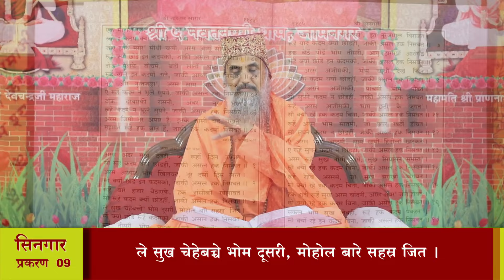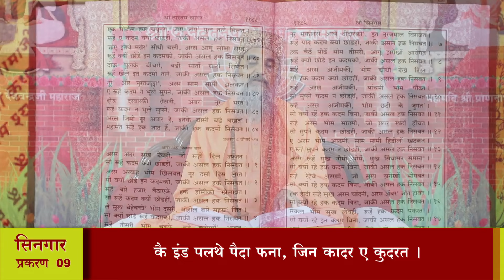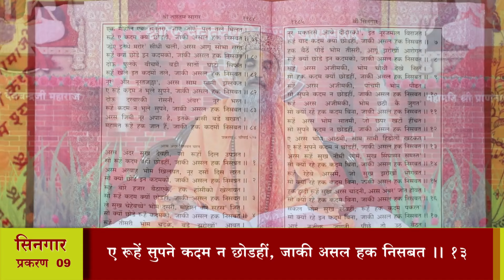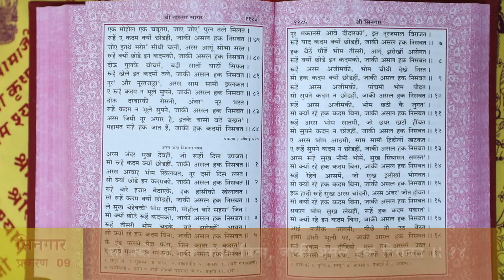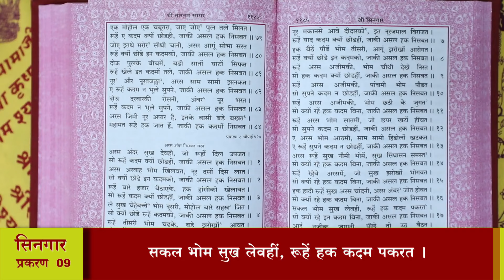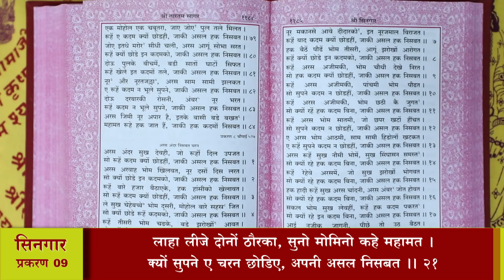श्री तारतमसागर (प्रशिक्षण) दैनिक 26-11-2024